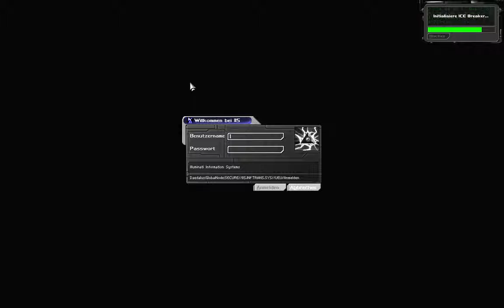Let's Play Deus Ex #044 Tomb Raider [720p60]